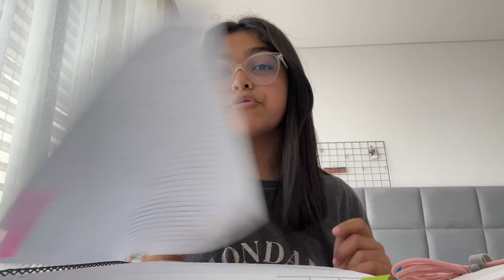STUDY VLOG | Teste de Português, resumos, método de estudo e etc...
Galerinha, mais um vídeo novo pra vocês: STUDY VLOG | Teste de Português, resumos, método de estudo e etc...Se inscreve no canal para chegarmos juntos em 3 MILHÕES, VEM, VEM, VEM, ser uma abelhinha ou um Zangão e fazer parte da Família Ferrão. Um super beijo.